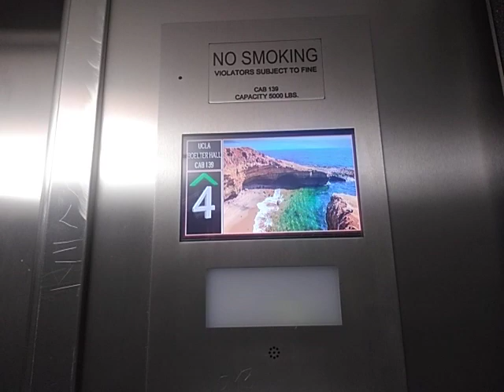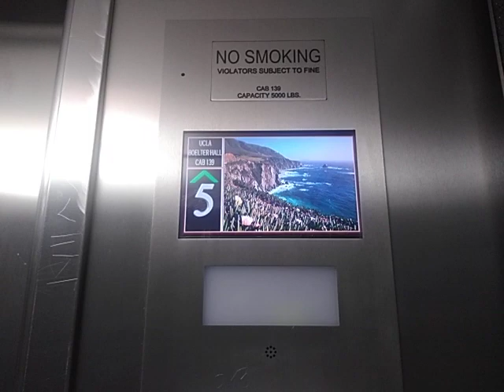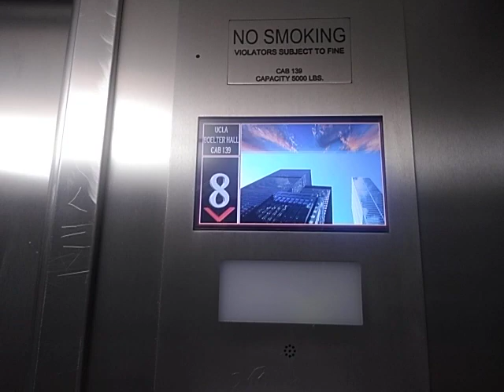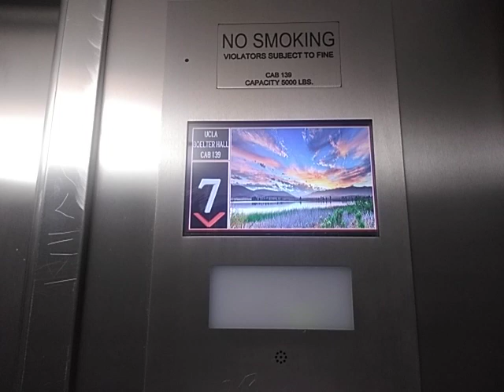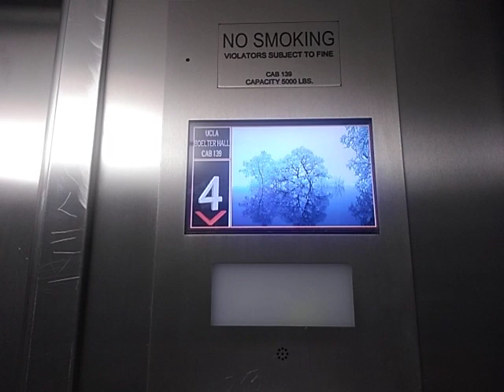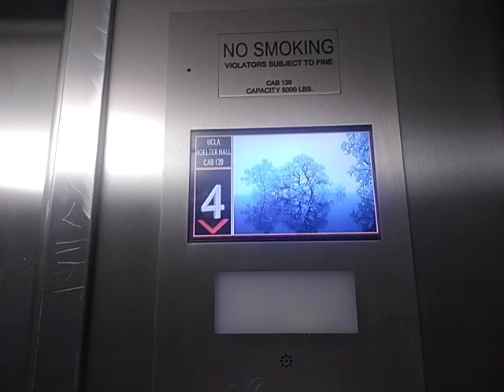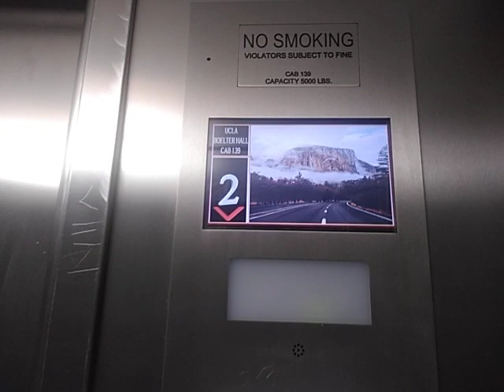OTIS/Liberty/ECC NW Elevator at Boelter Hall, UCLA, Los Angeles, CA